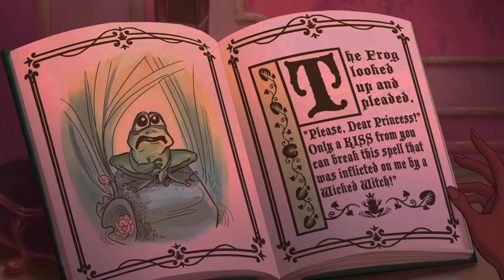The Princess and the Frog Opening Scene 2006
just got home from work and I can get it to you tomorrow morning and see if I can get it to you tomorrow morning and see if I can get it to you tomorrow morning and see